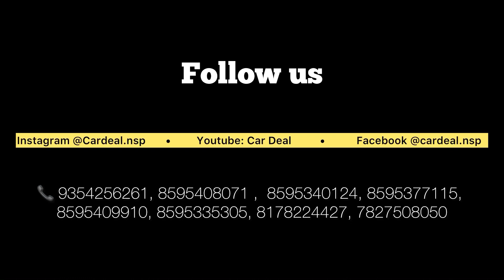Cardeal Daily Vlog - Late night delivery of Range Rover Evoque 💯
Buy cars at best prices only at cardeal.

Address :4th floor, best business park , Netaji subhash palace, Pitampura , New delhi-34